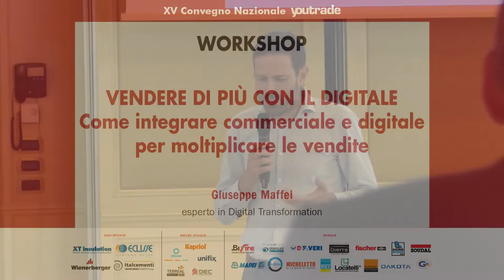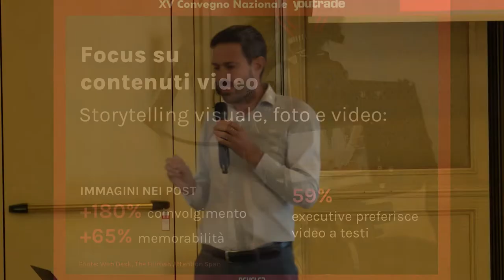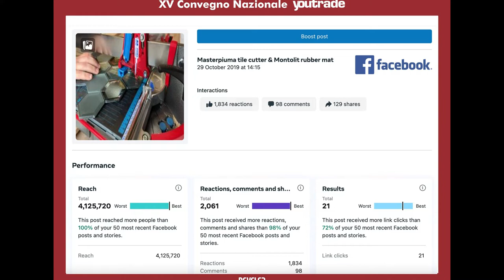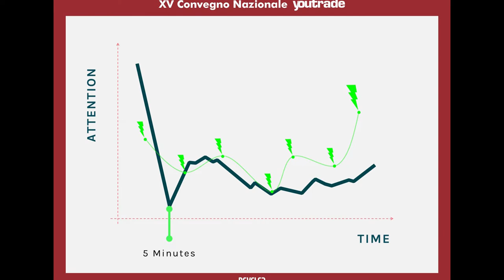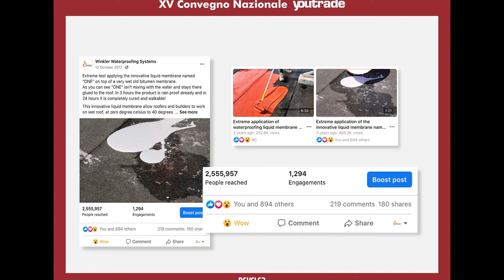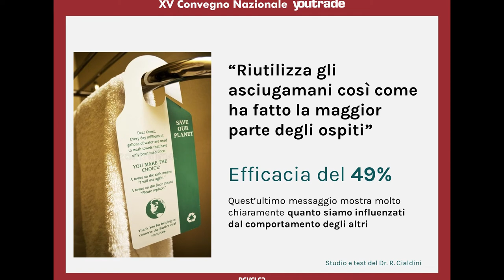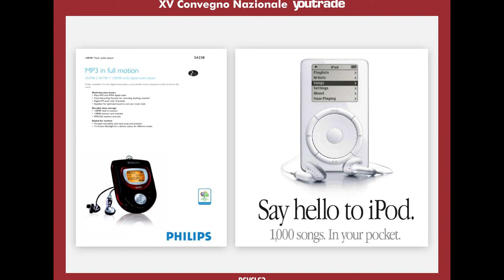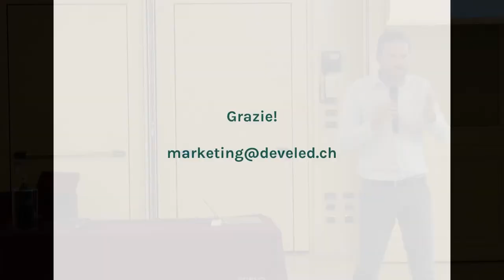Vendere di più con il digitale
XV Convegno Nazionale YouTrade

Vendere di più con il digitale - Come integrare commerciale e digitale per moltiplicare le vendite
Giuseppe Maffei, esperto in Digital Transformation